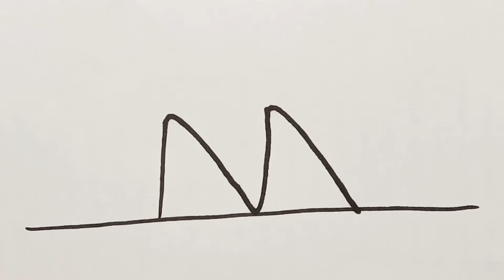How to draw An industry | Factory drawing easy | Drawing from letter N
Drawing from letter N
how to turn letter n into drawing
How to draw factory easy
How to draw an industry
Air pollution drawing
Environment pollution drawing
polluted factory drawing easy